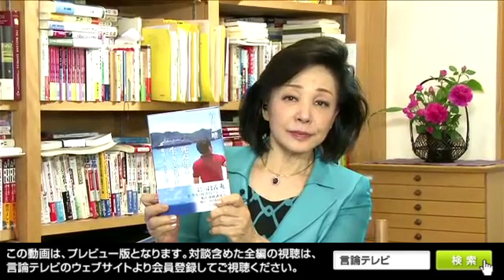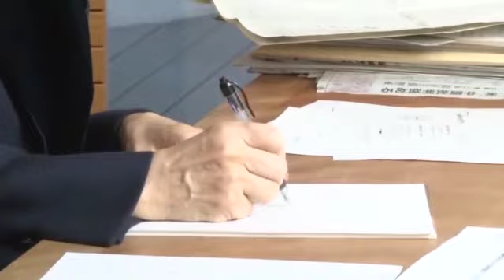【櫻LIVE】第148回 - 青山繁晴・独立総合研究所 × 櫻井よしこ（プレビュー版）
中国に惹きつけられる沖縄・翁長県知事
那覇と福州定期便開設は誰が仕掛けているのか？
　安倍首相や菅官房長官には不遜とも見られる態度で接する翁長沖縄県知事ですが、4月に親中派の河野洋平氏と共に中国を訪れた際に、李克強中国首相に示したうやうやしい表情は印象的でした。沖縄眼前の東シナ海で中国のガス田開発が進み、尖閣諸島では中国の公船が出没する緊張状況の中で、中国の影は色濃く沖縄本島にも迫っています。影の一つは、翁長知事が李克強首相に要望したとされる那覇と福州の定期便です。これは翁長知事の方から本当に要望したのでしょうか。もう一つの影は、翁長知事が那覇市長時代に決めた龍柱という高さ15メートルにも及ぶ柱を沖縄の海の玄関口・那覇港に建てることです。龍柱の財源は国からの一括交付金約2億5千万円で、うち材料とデザイン料を含む製作費の約1億6千万円は中国に発注する予定だということです（八重山日報、2014年９月19日）。計画は今のところ頓挫していますが、その背景にどんな取引があったのでしょうか。中国に惹きつけられる沖縄、その陰に浮かぶ翁長知事、沖縄県政の裏側で何が起きているのでしょうか。
　8月21日金曜夜9時「櫻ＬＩＶＥ　君の一歩が朝（あした）を変える！」第148回生放送は、シンクタンク独立総合研究所代表取締役社長の青山繁晴氏をお迎えします。櫻井キャスターは（１）沖縄の言論空間を支える精神は何か。沖縄は凄まじいまでの被害にあったことは事実だが、その被害を思い、同時に未来に心を向けることはできるだろうか、沖縄の人々に未来思考を促すには何が必要なのか　（２）翁長知事は悉く反政府の主張を展開する。翁知事の人物像と背景は何か　（３）沖縄人の本土に対する想いを本質的に理解する鍵は何かなどをテーマに番組をリードいたします。